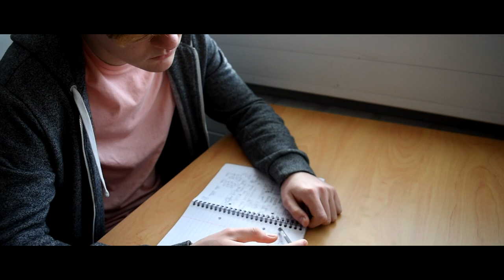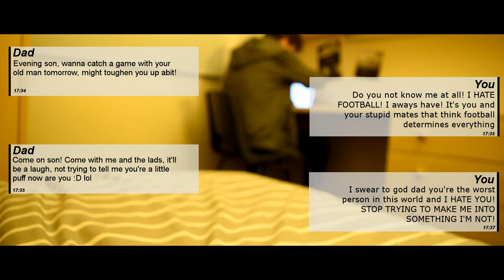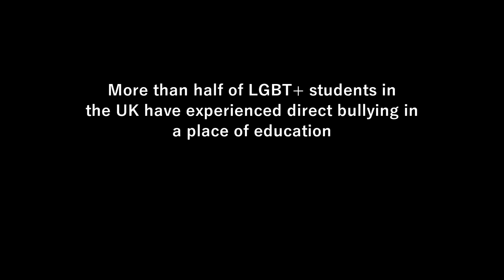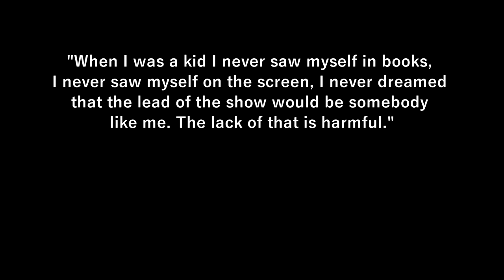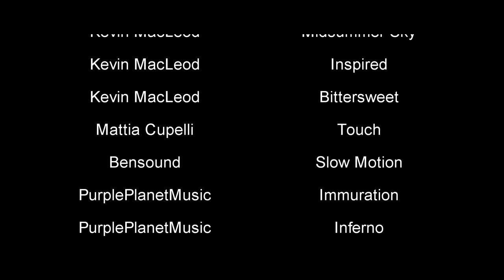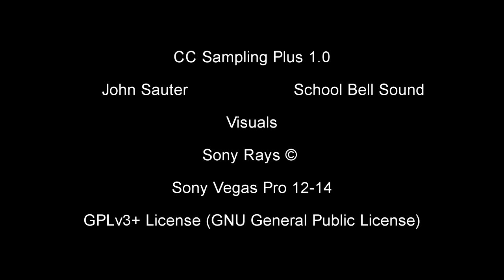Oxygen | An LGBT Short Film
An LGBT-themed short film written and directed by me!

Oxygen is a student short film featuring young upcoming actors from Stratford-upon-Avon College!
⚠️ Affected by any of the issues raised? ⚠️

I cover a wide range of topics and I understand some of these may be triggering for people who have experienced these first hand. Don't suffer in silence! Below are some places that can help. (UK)